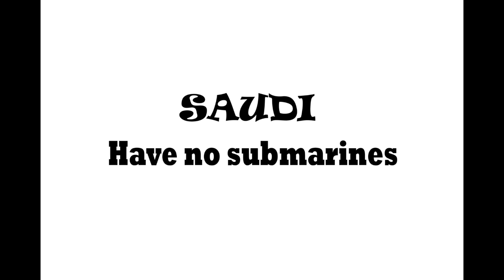Saudi vs Iran force comparison